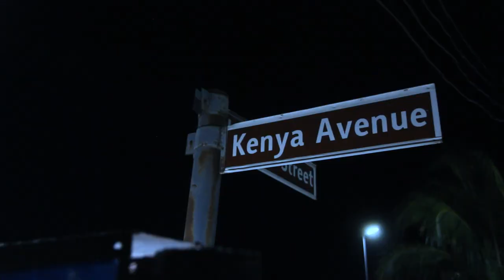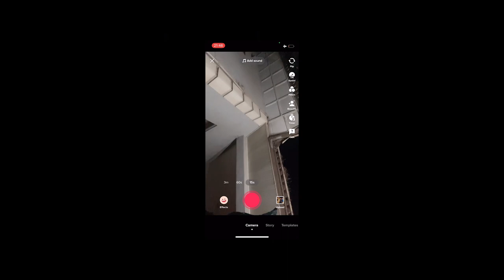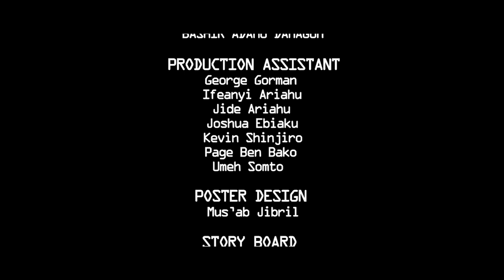KELECHI: On Kenya Avenue (Short Film)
K E L E C H I is a short film made by Students of Ragari Film School. It follows the story of a young girl KELECHI who is popular online for pranking her family members. The event that follows this Saturday night left her in a state of fear and disarray.

A big thank you to the entire cast and crew for making this one come to life - Josiah Japhet

Cast:
Kelechi Ariahu
Phil Badung
Richman Ben Bako

A Ragari Films Production
Story: Shalon Astro
Directed - Ridwan Adeniyi Abdullateef
DOP - Miracle Oyeleke
Gaffer - Bashir Adamu Damagum
First Director Assistant - Nations Ben Bako
Prop Master - Salman Ahmed
Location Manager - Moses Ebiaku